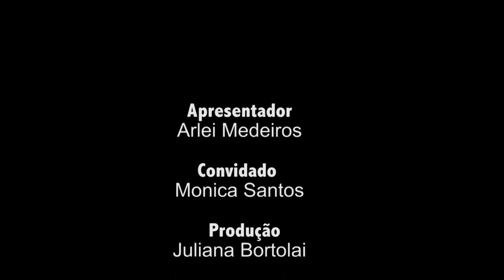DIÁLOGOS DO MOVIMENTO | ECOTURISMO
O Diálogos do Movimento conversa com Monica Santos, da Associação de Guias e Monitores Amigos do Vali, sobre os diversos atrativos do ecoturismo que existem na RMC e que podem ser apreciados. Trilhas, passeios ecológicos e muitas outras opções. Confira o bate papo!
Que tal fazer um passeio diferente esta semana?